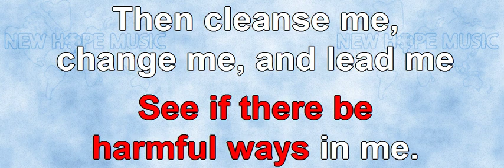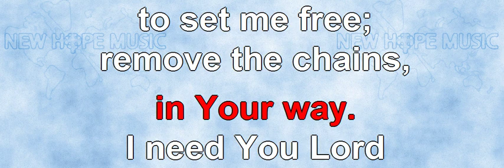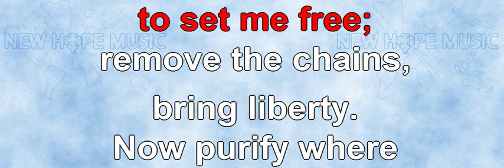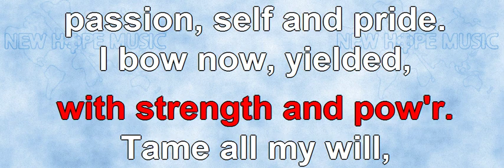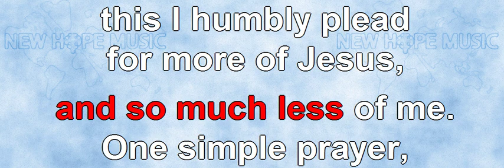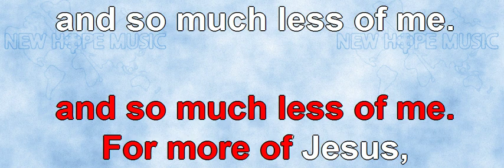Search Me, O God (4 verses)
Lyrics by: Ralph Merrifield & Liz van Heerden & "TW"
Sequenced by: Fred Scorza
Vocals by: Johan Komrij